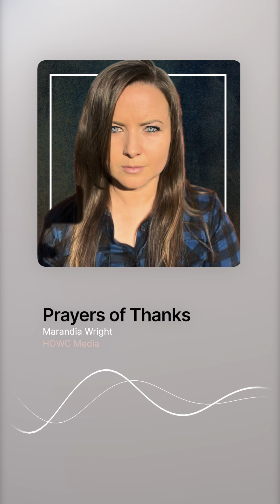Prayers of Thanks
Devotional Prayer on thankfulness towards God